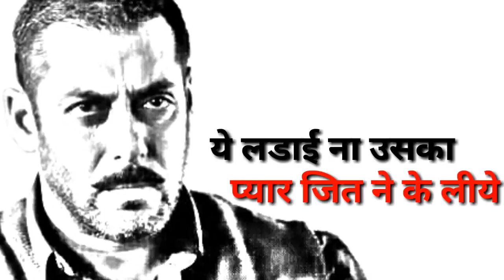Salman khan sultan break heart motivation status😍😍